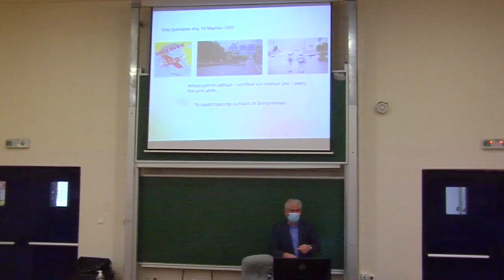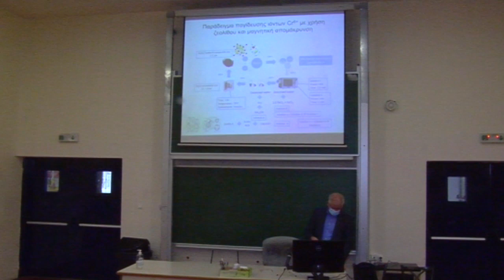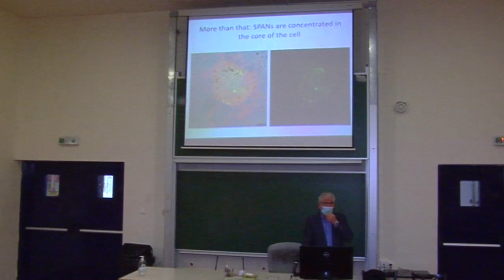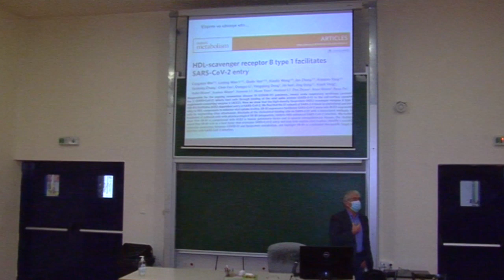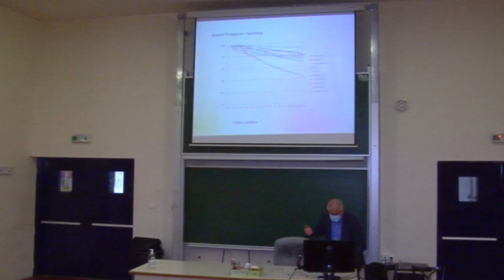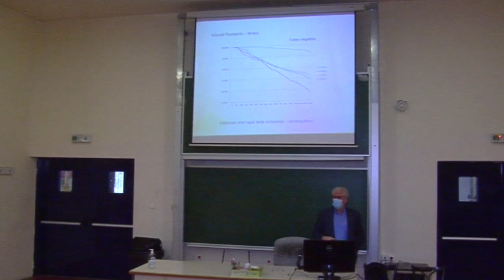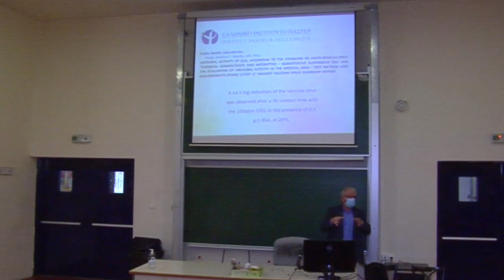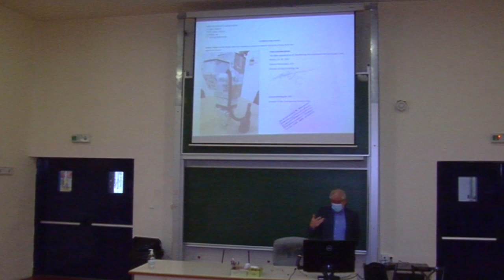H διάλεξη από τον καθηγητή Ευάγγελο Χριστοφόρου